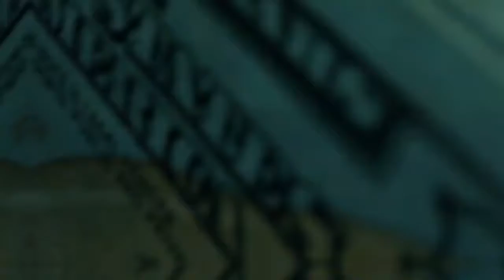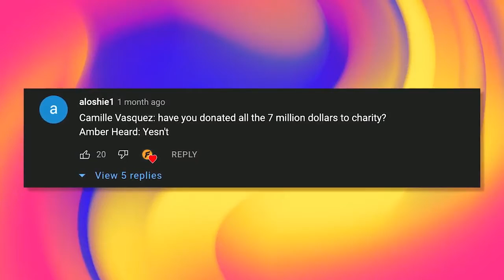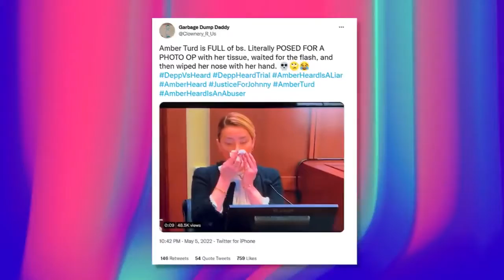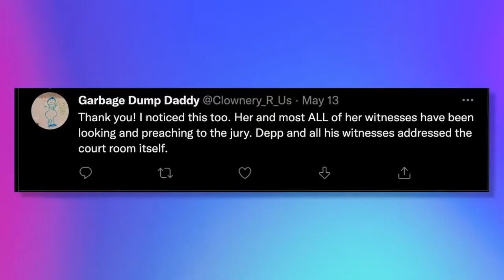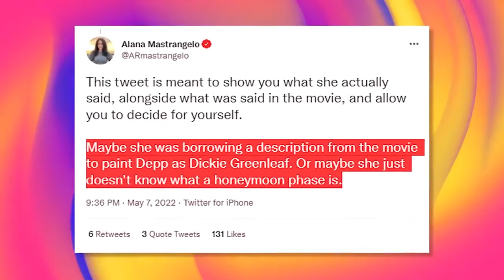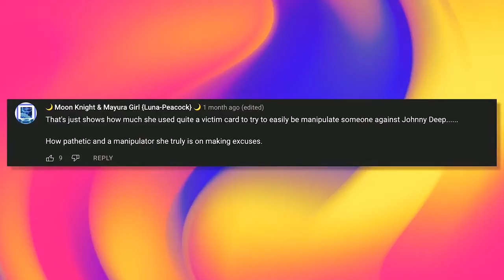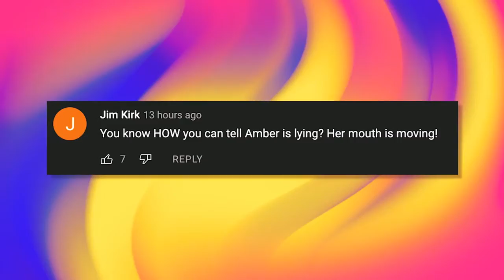Body Language Sign Showing That Amber Heard Had Lied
Every Body Language Sign That Showed That Amber Heard LIE

Why did Camille Vasquez accuse Amber Heard of fake crying throughout her infamous defamation trial with Johnny Depp, why do many members of the public insist that Heard had been acting the whole time, and what do Body Language experts have to say about Ambers’s latest interview?

The case of Depp v. Heard has gone down in history. The defamation suit began years ago, when Amber had previously accused Johnny of DV during their romantic relationship, going so far as to publish a Washington Post op-ed in 2018 about her experience, which in turn, wrecked Johnny’s career and public perception. Johnny has since alleged that Amber has, in fact, been the perpetrator, and the mastermind behind his image being wrecked the whole time. The evidence certainly seems stacked against Amber, hence why she lost the case. But why has the internet largely sided with Johnny on the matter, and how did Amber really go, to gain some sympathy and be perceived as the victim?